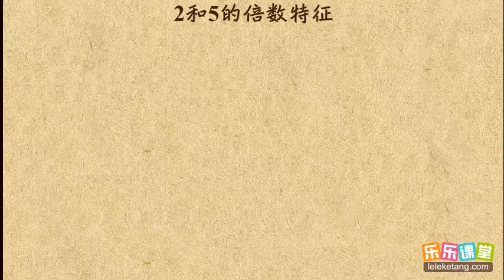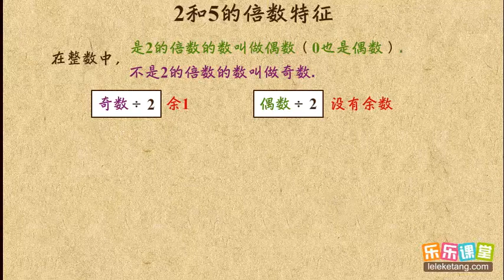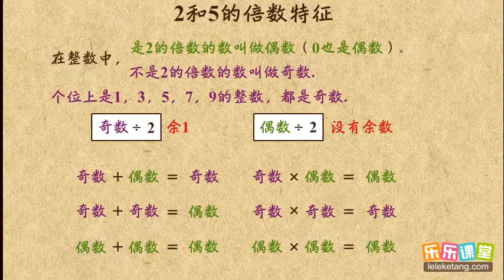【08】 2、5的倍数特征1